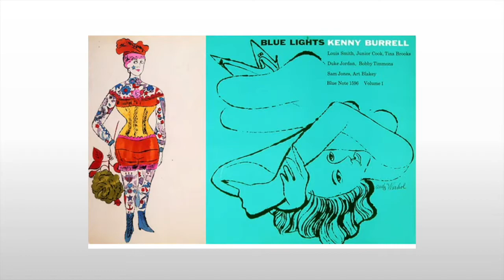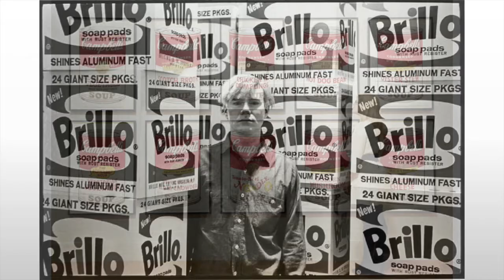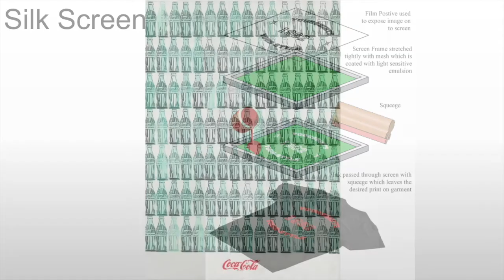Warhol Green Coca Cola Bottles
A brief exploration of Warhol's Green Coca Cola Bottles.